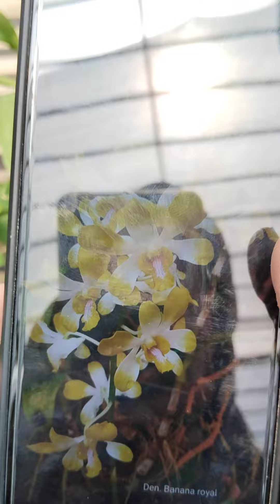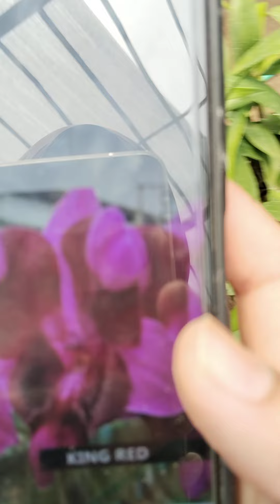Obral Anggrek Dendrobium koleksi 17 ribuan, minat hub Khakam 085782741417 ( bisa COD)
Obral anggrek dendrobium koleksi 17 ribuan (  bisa COD) minat hub admin :
1. Mas Khakam klik 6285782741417